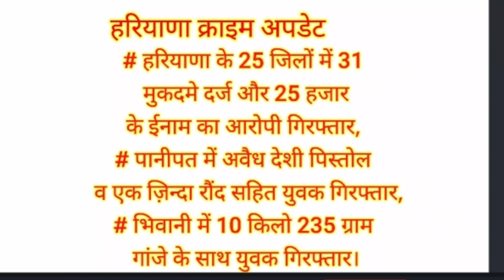CRIME #5 जिलों में 31 केस दर्ज 25000 का ईनाम,पानीपत में अवैध देशी पिस्तोल,भिवानी में 10KG से गांजा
# हरियाणा के 25 जिलों में 31 मुकदमे दर्ज और 25 हजार के ईनाम का आरोपी गिरफ्तार, # पानीपत में अवैध देशी पिस्तोल  व एक ज़िन्दा रौंद सहित युवक गिरफ्तार,# भिवानी में 10 किलो 235 ग्राम गांजे के साथ युवक गिरफ्तार।

पहली खबर जिला कुरुक्षेत्र से है जहाँ गिरफ्तार आरोपी पर हरियाणा के 5 जिलों में 31 मामले दर्ज हैं। 25000 के ईनामी मोस्ट वांटेड आरोपी अमरदीप उर्फ दीपा उर्फ सोनू हिसार पर।

सोमवार को कुरुक्षेत्र पुलिस की सीआईए 2 टीम ने 25000 के ईनामी मोस्ट वांटेड आरोपी अमरदीप उर्फ दीपा उर्फ सोनू वासी महाबीर कालोनी हिसार को गिरफ्तार किया है। गिरफ्तार आरोपी के पास से एक देसी पिस्टल व 2 जिन्दा रौंद बरामद किये गये है।

कुरुक्षेत्र पुलिस विभाग से मिली जानकारी के अनुसार गिरफ्तार आरोपी के खिलाफ हरियाणा के 5 जिलों में करीब 31 मामले दर्ज हैं। जिस पर पुलिस ने 25000 रुपये का ईनाम भी रखा हुआ है। जिसे सोमवार को कुरुक्षेत्र पुलिस ने गिरफ्तार कर लिया है।

वही दूसरी खबर में पानीपत पुलिस ने अवैध देशी पिस्तोल  व एक ज़िन्दा रौंद सहित युवक को गिरफ्तार किया है ।
इसके अलावा जिला पानीपत पुलिस ने फोन स्नेचिंग की वारदात को अंजाम देने वाले 2 युवकों को गिरफ्तार किया है।
वही स्नेच किया मोबाईल फोन व स्नेचिंग की वारदात मे प्रयोग की गई बाईक भी पानीपत पुलिस ने जप्त कर लिया हैं।

तीसरी खबर जिला भिवानी से है।
भिवानी की सीआईए पुलिस ने 10 किलो 235 ग्राम गांजे के साथ एक युवक को गिरफ्तार किया है।
 भिवानी पुलिस विभाग से मिली जानकारी के अनुसार सीआईए स्टाफ वन पुलिस भिवानी ने एक व्यक्ति को नशीला पदार्थ ले जाते हुए गिरफ्तार किया है।

पुलिस टीम के द्वारा गियाफ्तार आरोपी से 10 किलो 235 ग्राम गांजा बरामद किया गया है।